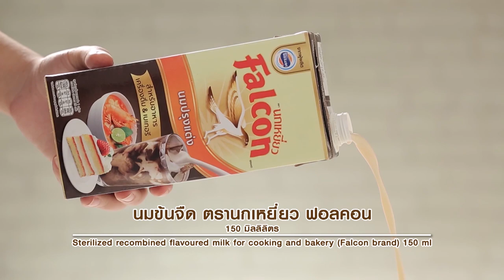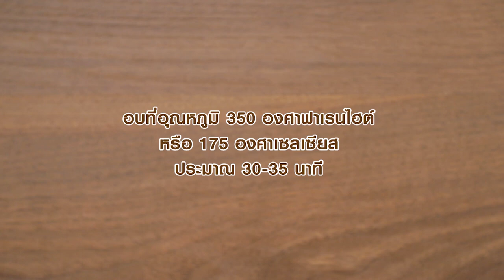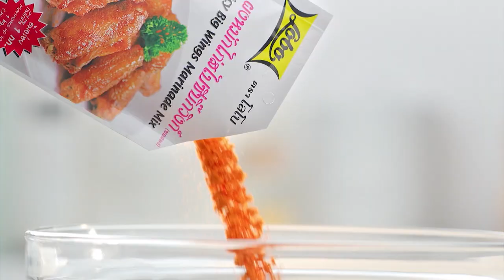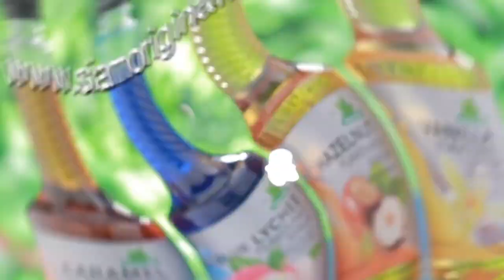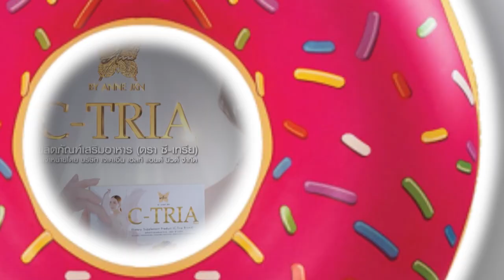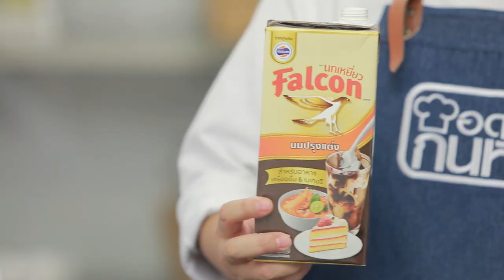รายการ "อดเปรี้ยวกินหวาน" อ.ยิ่งศักดิ์&ครอบครัว ขอเสิร์ฟความอร่อย EP.142 [FULL]